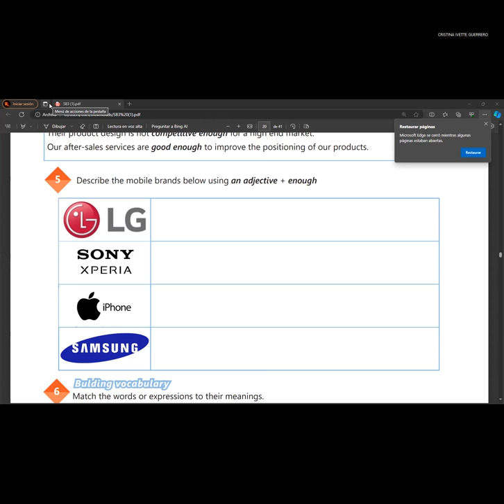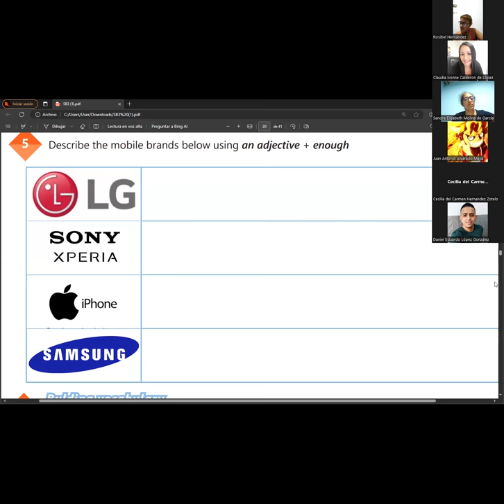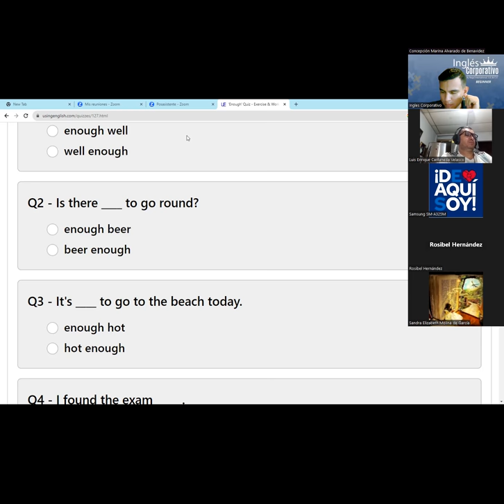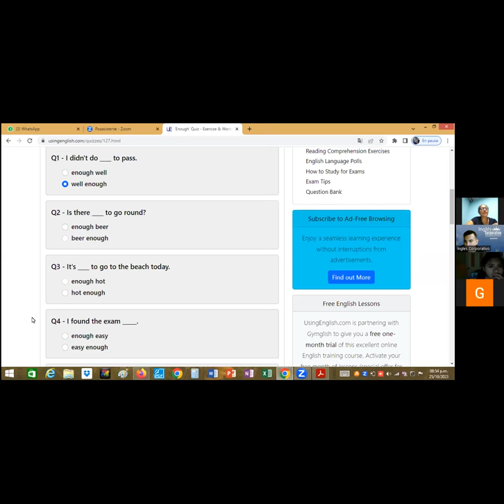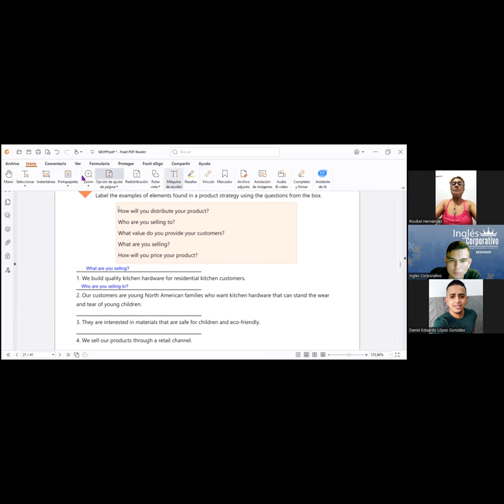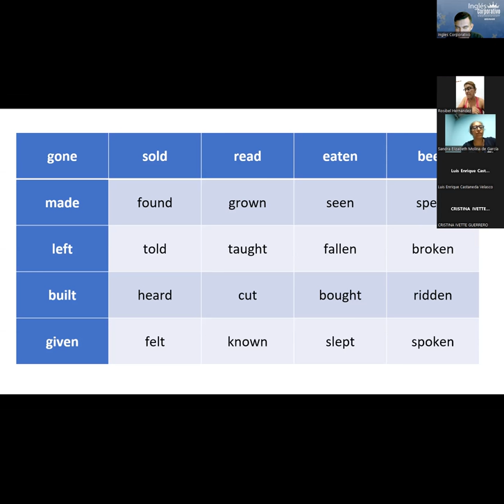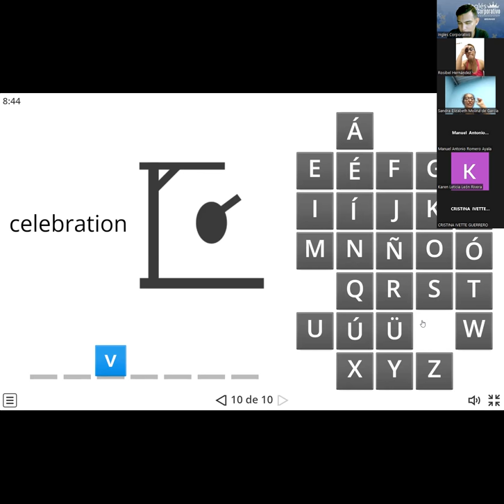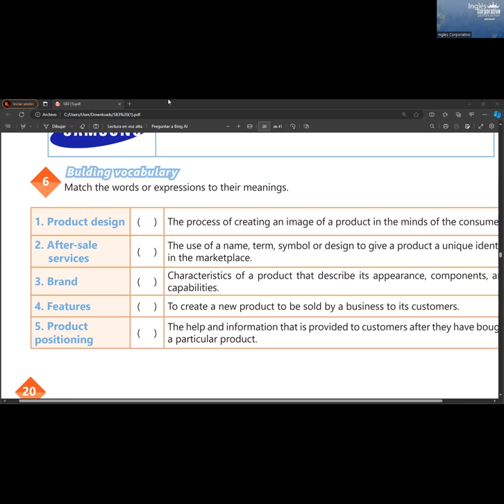SESION08-25/10/2023-IC29750-0006-2023-RAMOS-ANALYZE A NATIONAL PRODUCT AND PRICE